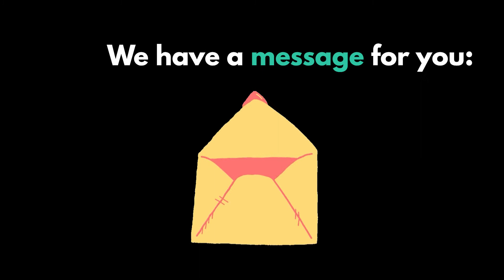Girls Buzz- The voice of change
Girls Buzz unites young women from all corners to share their ideas, thoughts, and emotions. From sharing inspiring stories of courageous women to bringing in dynamic young women who are breaking the barriers, Girls Buzz is also a place where you can find your motivation and inspiration to start off with your amazing journey!
A place where you can freely voice your opinions, share your thoughts, read blogs that you relate to, start and indulge in interesting discussions, and in addition to all of this, discover yourself to its best- this is Girls Buzz for all you young women! Come be a part of this community of amazing women